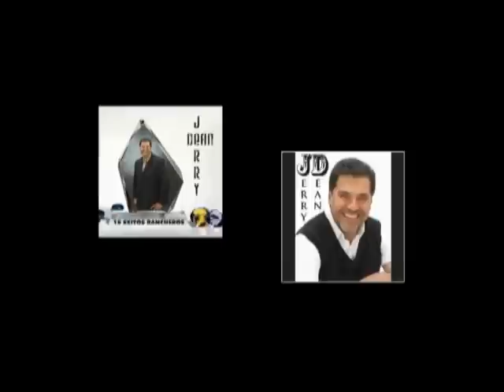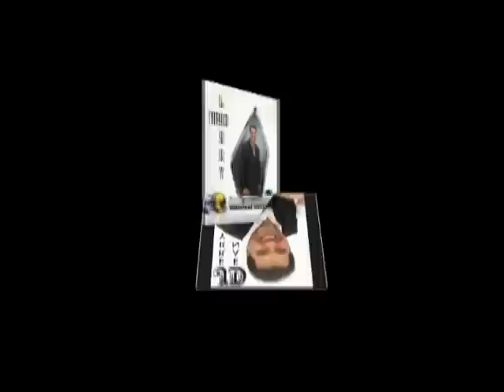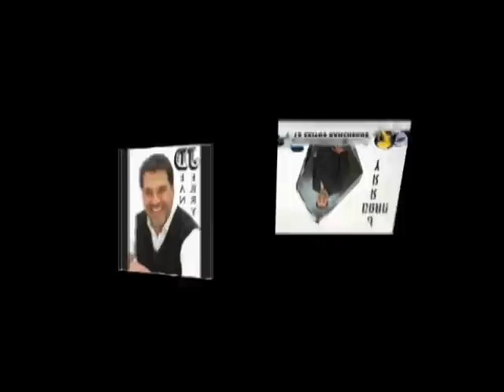Jerry Dean "Margarita"